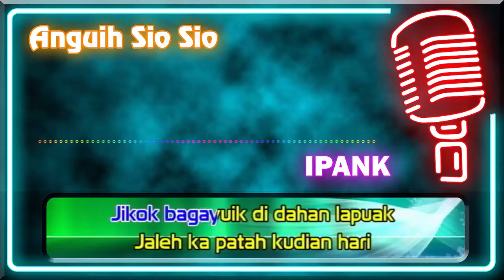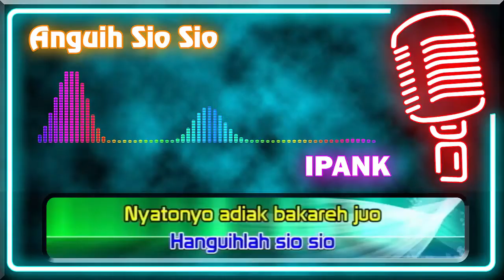Anguih Sio Sio (Karaoke Minang) ~ Ipank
Karaoke Lagu Minang berjudul Anguih Sio Sio dari Ipank

♫ Tanpa Vocal
♫ Audio HD
♫ Dilengkapi dengan Lirik